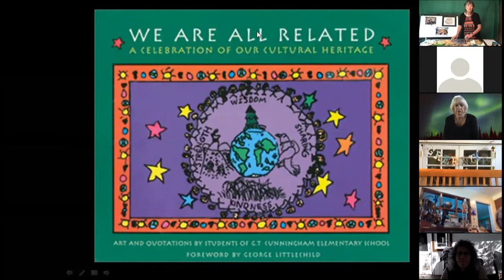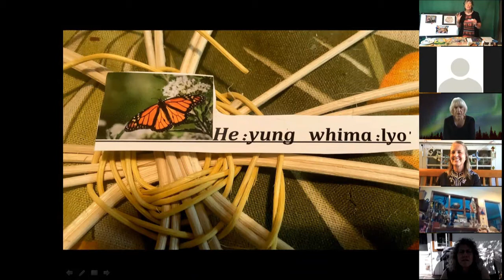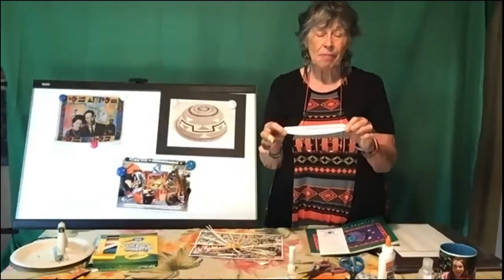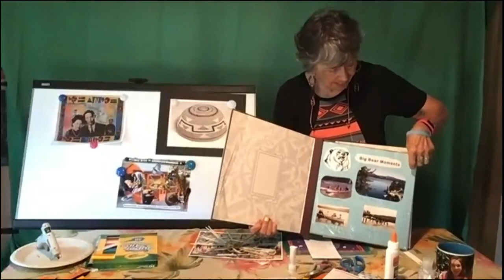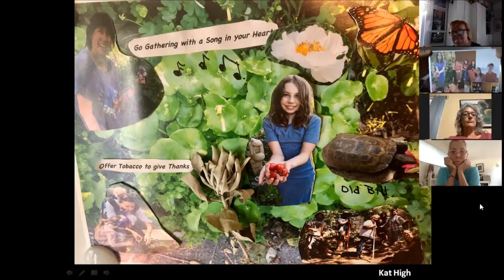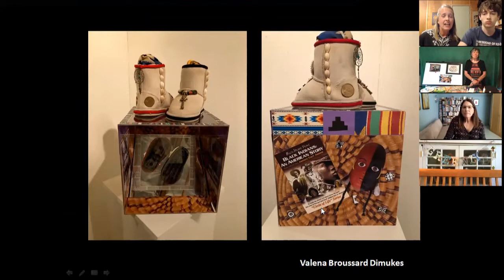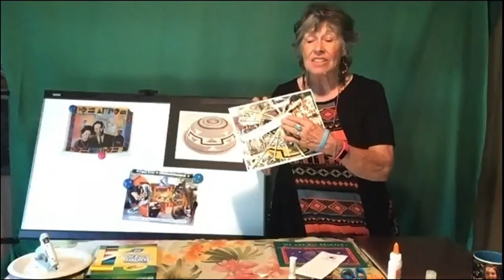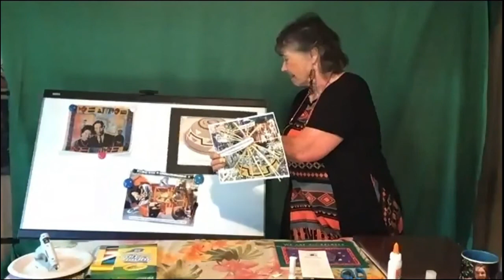Neshkinukat Art Workshop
Community Art Workshop on topic of Neskinukat: We are all Related, with Kat High (presented by Greenly Art Space, August 30, 2020).  This project was supported in part by a Local Impact Grant from the California Arts Council.  Operational funds were also made available through a grant from the Los Angeles County Arts Commission.